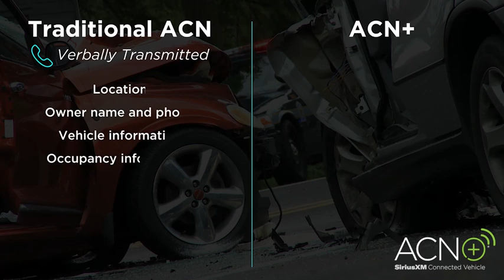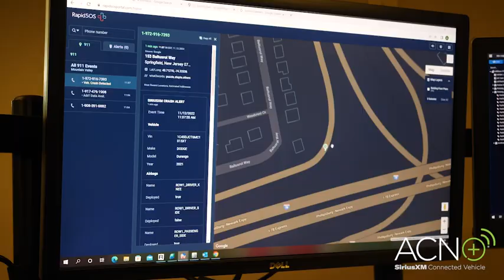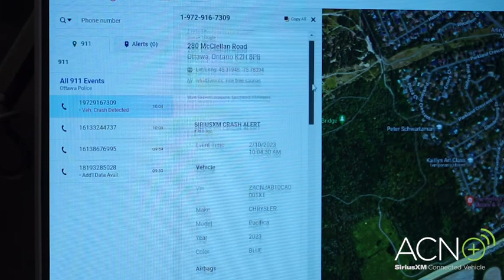Ottawa Canada 911 Disaster Emergency Simulation - Better Information, Faster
The Ottawa Police Communications Center team participated in a live disaster simulation and training to experience how ACN+ digitally provides vehicle crash and incident data such as location, point of impact, occupants, and more to help inform faster dispatch and save lives.  Check out their experience in working with all the available data.